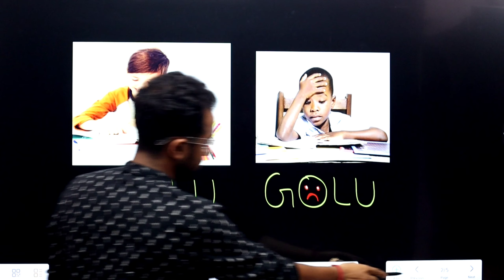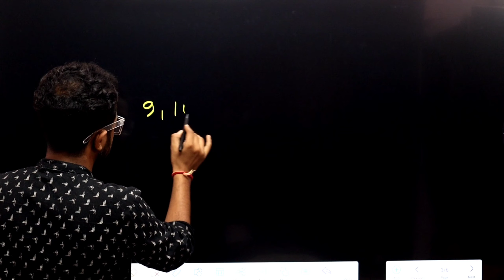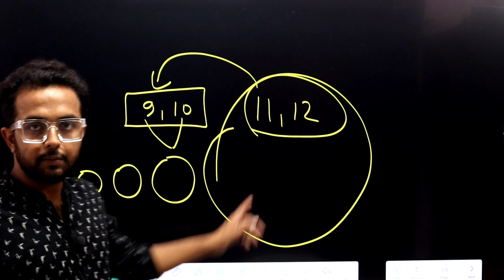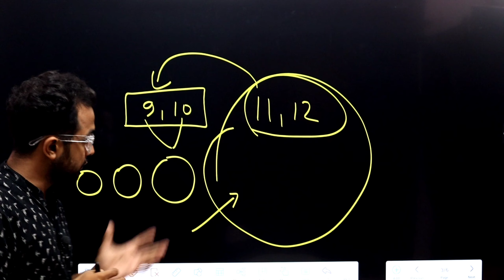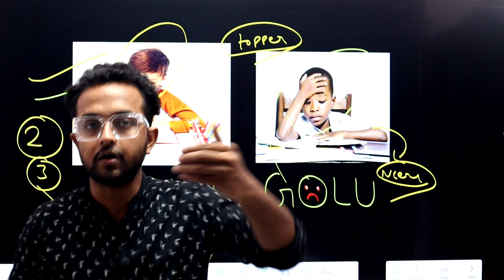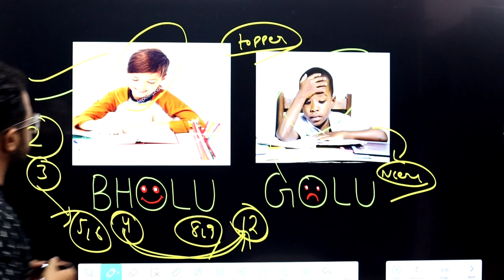Cbse biggest mistake II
| cbse update |
| cbse latest updates for class 10 |
| cbse update today,cbse term 1 latest update |
| cbse term 1 exam update |
| cbse latest updates term 1 |
| cbse latest updates |
| today cbse update |
| cbse biggest announcement today |
| cbse update term 1 results today |
| cbse latest updates class 12 |
| cbse term 1 results update today |
| cbse students biggest update |
| cbse latest updates today |
| cbse shocking update |
| cbse official update |
| cbse latest updates for class 12 |
| cbse |
| cbse term1 exam |
| cbse news,exam mistakes |
| how to avoid mistakes in exams |
| mistakes in board exam |
| mistakes in exams |
| mistakes |
| stupid exam mistakes |
| silly mistakes |
| cbse term 1 exam latest update |
| avoid silly mistakes in exams |
| common mistakes cbse
| cbse new official update |
| cbse term 1 exam |
| board exam mistakes |
| mistakes to avoid in exam| cbse latest news today |
| cbse latest news term 2 |
| cbse latest news by vishal sir |
| cbse news today |
| cbse news |
| cbse latest news about term 2 |
| cbse latest news bonus marks |
| cbse latest news for class 12 |
| cbse latest news anurag tyagi |
| cbse latest news about result |
| cbse latest news exam jankari |
| cbse latest news class 10 term 2 |
| how to start class 11 |
| class 11 |
| how to start class 11 physics |
| how to start class 11 effectively |
| how to start studying for class 11 |
| how to start jee preparation in class 11 |
| how to start preparing for jee from class 11 |
| how to start class 11 for neet |
| how to start class 11 science |
| how to start class 11 commerce |
|  how to study for class 11 |
| how to avoid mistakes in class 11 |
|  best career guidance for class 11 students |
| class 11 |
| cbse class 11 |
| how to study for jee from class 11 |
| study tips for students |
| student life |
| how to start preparing for neet from class 11 |
| how to study class 11 |